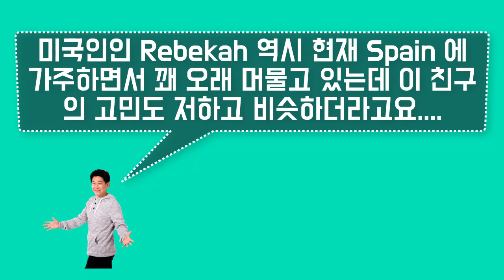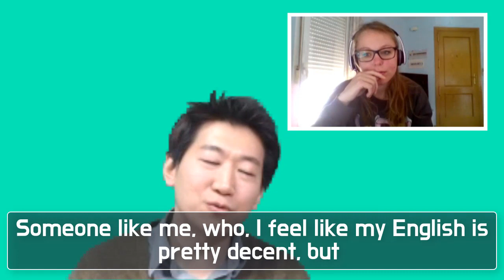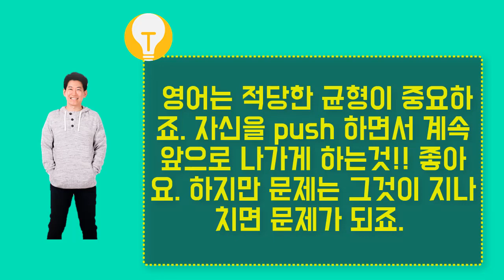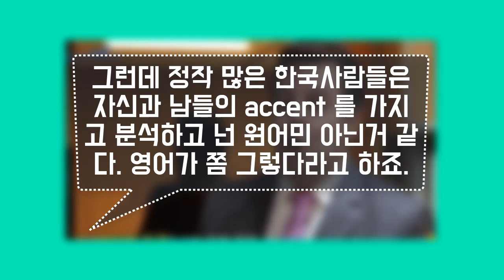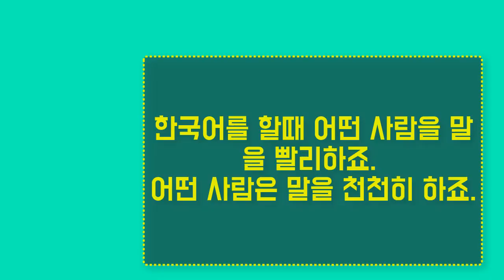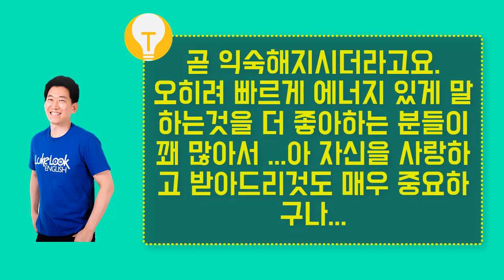★영어고수가 말하는 고민, 솔직토크| 영어정신건강 || 룩룩잉글리쉬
▼ ▽ 이 에피소드는 Rebekha 와 직접 솔직하게 제 고민을 솔직하게 이야기 하고 이것에서 여러분들에게도 생각할 수 있느 시간을 주고 싶었던 episode 입니다.  영어로 대화를 해서 혹시나 힘드신분들을 위해서 중간에 제가 한국어로 정리와 제 생각을 공유했습니다! 영어공부법 못지않게 정신건강이 매우 중요하다고 생각합니다. 꼭 !! 큰 도움이 되길 바래봅니다.

많은 다양한 컨텐츠는 에서 더욱더 많은 컨텐츠를 보시면 됩니다.

많은 영어공부법 및 유학, 이민 팁들...경제,사회,정치,문화,연예 등등 제가 직접 영상을 시청하고 도움이 될만한 부분을 영상으로 정리합니다. 지속적으로 한다면 정말 큰 도움이 될것을 확신드려요.

꼭 Youtube 영상도 구독하시고 원하는 컨텐츠가 있다면 편안하게 답글로 달아주세요! :-)